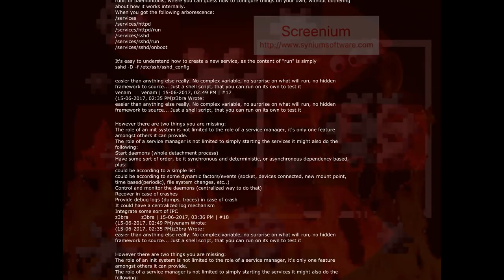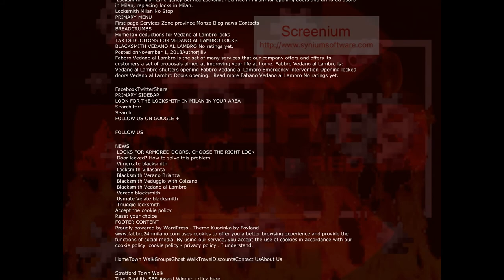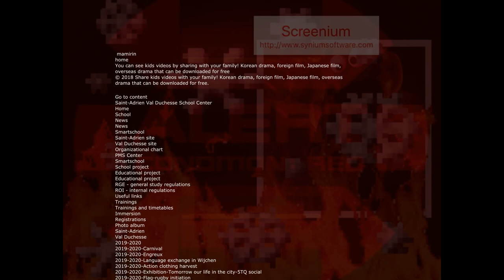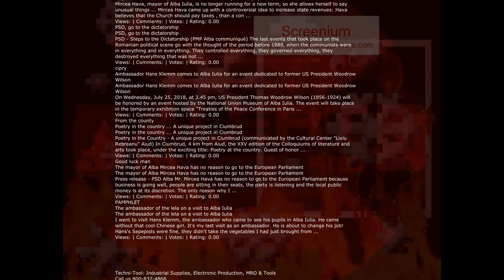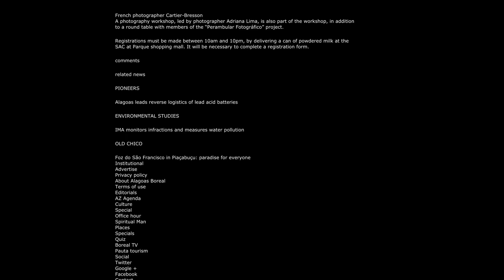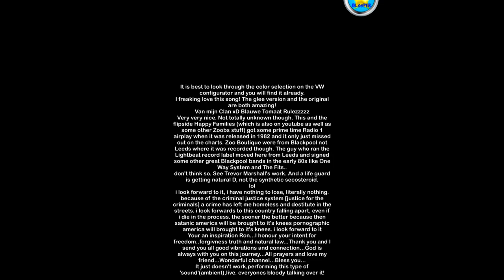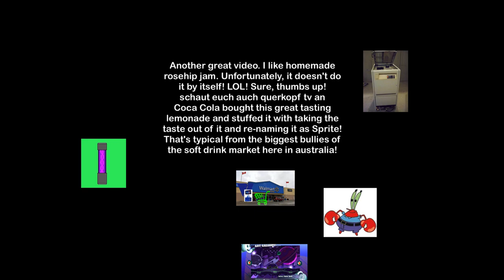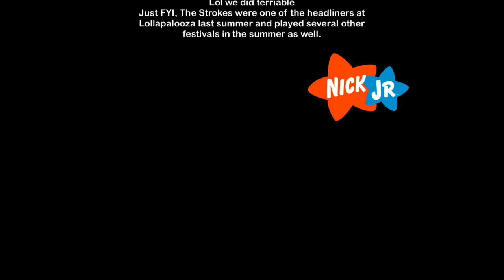Green Eggs and Ham Drum Credits